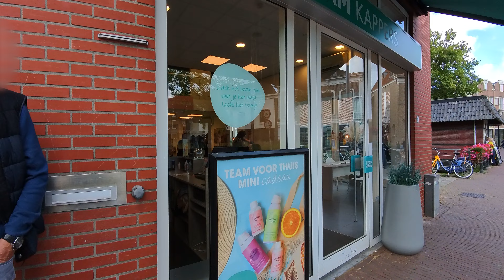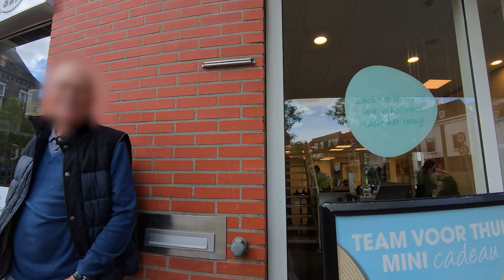Voor Alle Nederlandse Fotografen... 🇳🇱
We moeten elkaar als fotografen inspireren en zorgen dat we het beste uit onszelf halen. Vandaar dat ik deze vlogs maak, in de hoop dat jij er wat aan hebt, of op z'n minst zin krijgt om de straat te gaan om ook te gaan fotograferen.

⌚️VIDEO CHAPTERS⌚️
0:00 Intro
0:44 Pijn
0:51 Een wat?
1:04 Uitdaging
2:47 Markt
3:13 5 Euros
3:30 Chocoladefabriek
4:14 Voorverkenning
5:27 Misser
6:05 Jehova's Getuigen
7:17 Straatportret
7:55 Opbrengst
8:10 Side Quests
8:37 Wijze lessen
9:25 Studio opbouwen
9:46 30 Minuten Sluitertijd
10:35 Nieuwe Profielfoto
11:21 Fotografie Community
13:39 Michiel Heijmans
14:35 Ambassadeurs
16:26 Voor de Nederlandse Fotografen

Gouda, Nederland
Woensdag 21 augustus 2024
Sony A7CII
Insta360 Go3s
Sony A7RV

''A Stranger is just a friend you haven't met yet''

📍 Based in The Netherlands 🇳🇱
📷 Portraits of Strangers
🎥 Asking Big Questions
💡 Spreading Positivity